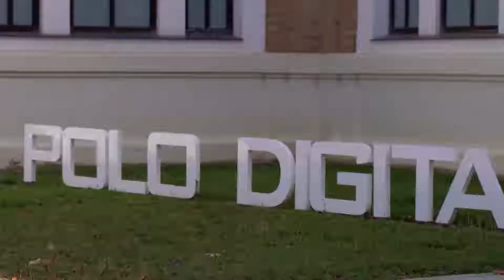Así fue el Circuito Tormenta en Málaga Open | Aftermovie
Este es un pequeño resumen de todo lo que vivimos durante el día 11 de junio de 2022 en Málaga Open ⚡